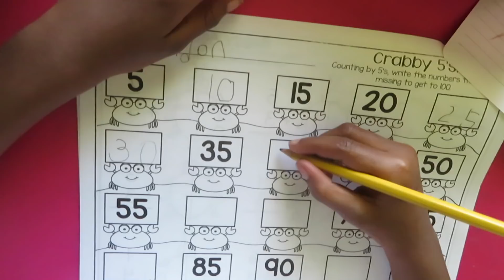I CAN'T BELIEVE IT HAPPENED AGAIN! || Raising The Lee's Vlogs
COMING SOON...

s  o c i a l  m e d i a:

PINTREST || RaisingTheLees

c o u p o n s:
Firmoo:
GLASS UNDER $5.00 (NEW costumers only)

Zaabox
5.00 OFF FIRST BOX - CODE "smile"

b u s s i n e s s   i n q u i r e s